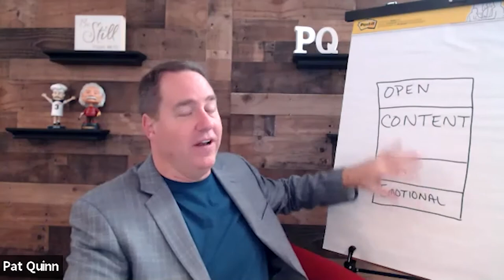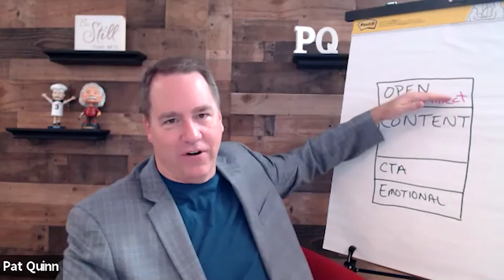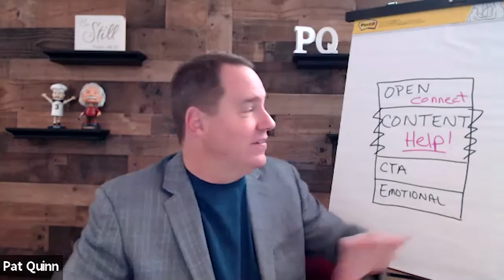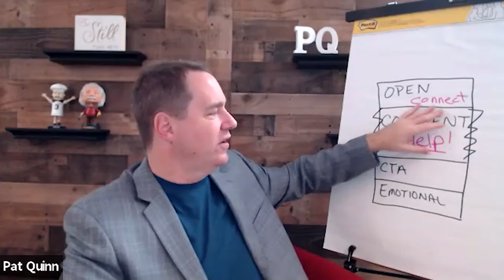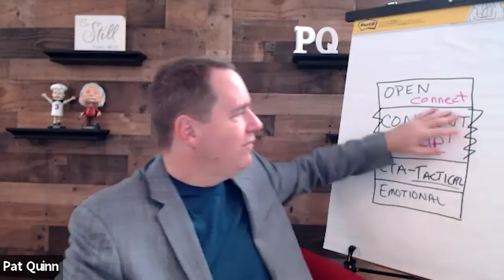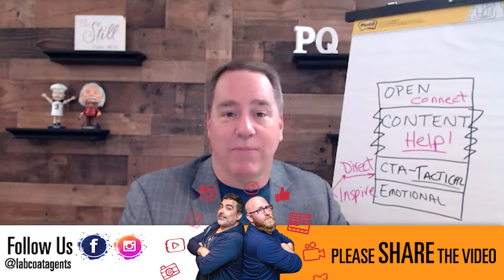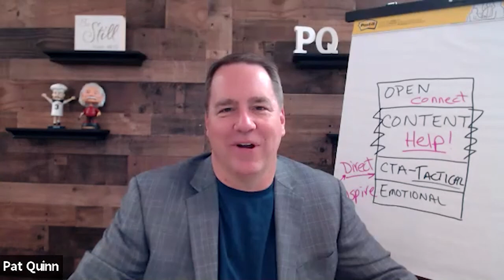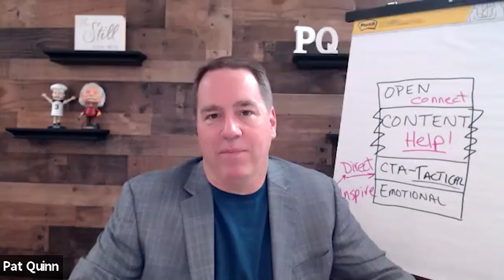How to Build Your Platform "Signature Talk"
In this Session, Pat Quinn teaches you the key ingredients to create the #1 Revenue Generating tool in your business: A High-Converting Signature Talk that inspires people to go deeper with you and your products and services.  You are one Great Talk away from seeing your business grow significantly. In this session, you will get our step-by-step “High-Converting Talk” recipe that you can implement immediately. It works universally for Online Stages (webinars, summits, podcasts) and Offline Stages (Your own Stages, Keynotes, breakouts).

Everyone who attends will receive a Powerful Gift: The Story Braid Framework: 4-Part Framework of a High-Converting Signature Talk

Learning Objectives for this Session:
- Learn the Story Braid Formula.  The 4-Part Framework for a High-Converting Signature Talk (simple & easy to use!)
- The secret to having people go deeper with your offerings without pressuring them or feeling salesy
- The #1 thing you can do in every talk is to see 80% of people opt-in!
- How to Overcome the Fear of Speaking (note: this is the #1 fear in the world, even over death!)
- Our bold promise: Outline your #1 Asset: Your Signature Talk (yes, you’ll get this done)
Chapter Timestamp

00:00 Intro

01:30 Topics of the Session
03:50 Communication to Convert
05:23 Signature Talk
08:14 Story Brand Framework
09:11 Open with a Story
12:19 "I Believe" Statement
14:41 The Content
17:21 Teach the Criteria
19:51 Rehearse Responses
22:16 Called to Action
27:33 Purpose of Emotional Close
28:19 A Way to Grow your Business
29:09 Pat Quinn's Event
31:01 Johnny Mo's Take Away

35:51 Outro